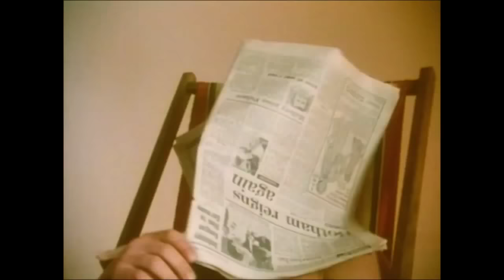Bananarama - Shy Boy (Official Video)